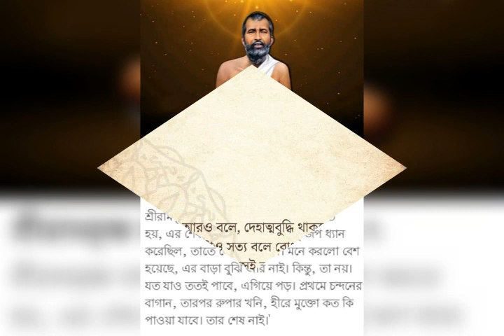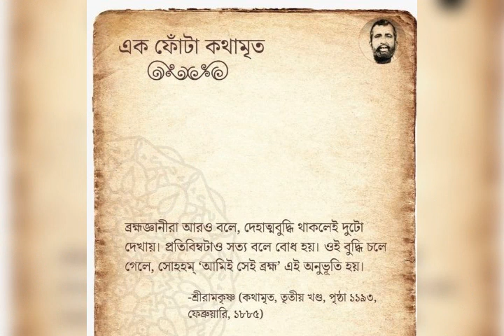লাগল যে দোল🙏০৭.০৩.২০২৩ শরণাগত শুনুন সৌমিত্র বসু র কাছে ।